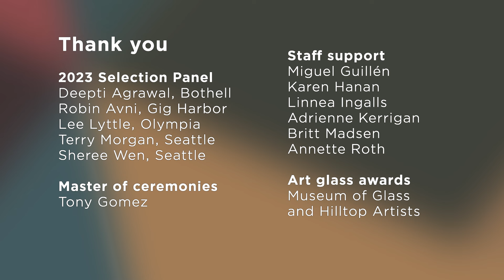2023 Governor's Arts & Heritage Awards - Ginny Ruffner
Ginny Ruffner received a 2023 Governor's Arts & Heritage Award for Individual Artist.

Ginny Ruffner is a pioneering American glass artist based in Seattle, Washington. She is known for her use of the lampworking technique and for her use of borosilicate glass in her painted glass sculptures. Ruffner has public art installations across the Pacific Northwest, including a permanent bronze and steel installation in the Seattle Art Museum’s Olympic Sculpture Park. Ruffner also founded SOLA, a nonprofit to recognize and reward mature women artists.

Produced by Living Voices for the Washington State Arts Commission.